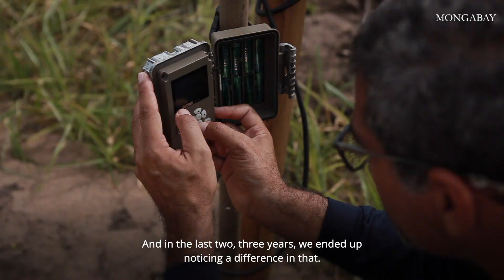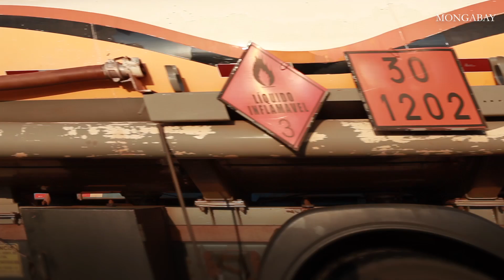In Brazil’s agricultural heartland, rivers run dry as monoculture advances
The Paraná River Basin has suffered an unprecedented drought since 2021, affecting hydropower generation, river-borne food shipments, and freshwater supplies for 40 million people across Brazil, Argentina and Paraguay.

In Brazil, the prolonged drought has hit some of the region’s most important reserves, including Várzeas do Rio Ivinhema State Park, which houses one of the last slices of forest in Mato Grosso do Sul state and acts as a refuge for hundreds of species.

The drought has drained lagoons in the park, made parts of the reserve more prone to wildfires, and disrupted the breeding cycles of native birds.

Environmentalists blame the advance of large-scale monoculture in the region, which has cleared most of the forests and ushered changes in rain patterns and droughts.